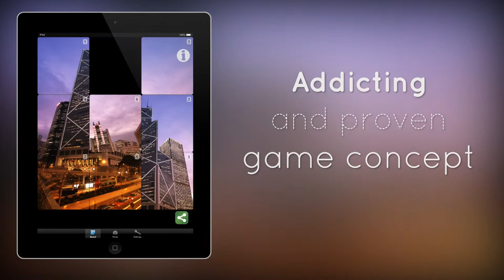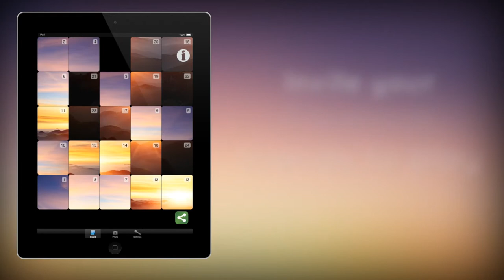Photo Puzzle Game Review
Photo Puzzle Gameplay Trailer. Available for FREE for iPhone and iPad